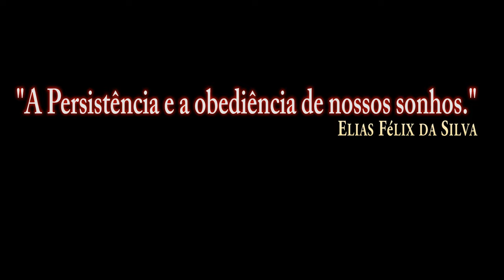DCS: F/A-18C Hornet /PT-BR_VÍDEO 1174